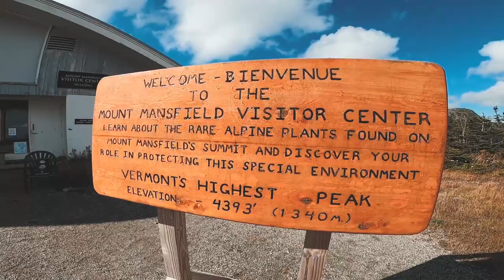CONQUERING THE HIGHEST MOUNTAIN OF VERMONT!!! | TRAVEL VLOG | NGUYEN LE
Climb a mountain, (the highest one) take your potential to new heights!!!

Share your experience right below! I would love to know your story!